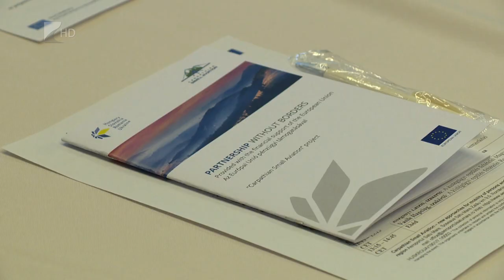Repülőgéppel a térségben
Egyre több kisforgalmú, füves repülőtér épülhet Szabolcs-Szatmár-Bereg vármegyében, hogy elősegítse a kisgépes közlekedést a régióban. Erről tanácskoztak a napokban Nyíregyházán. Az uniós program célja, hogy bővítse a közlekedési lehetőségeket Szlovákiában, Ukrajnában, Magyarországon és Romániában.